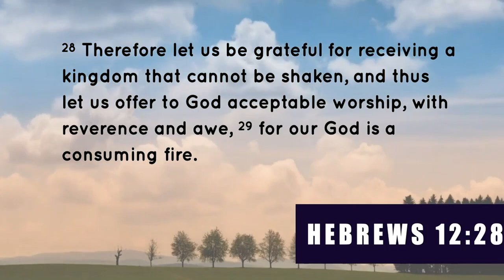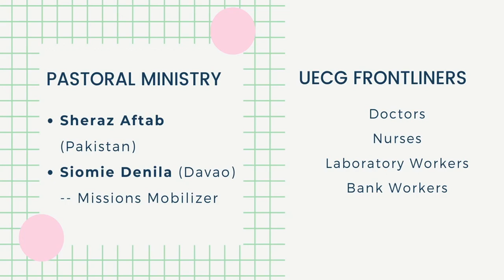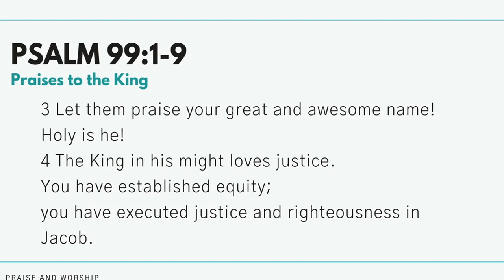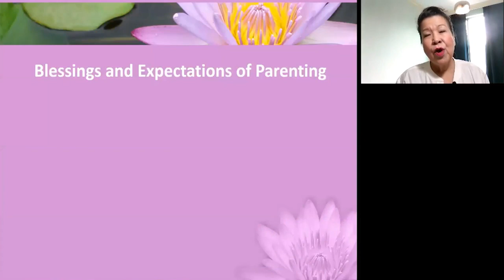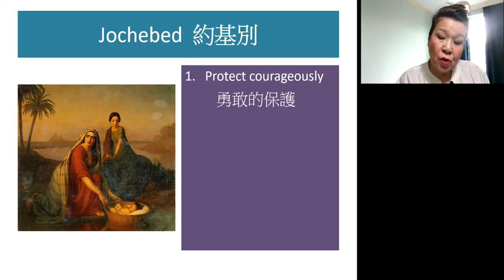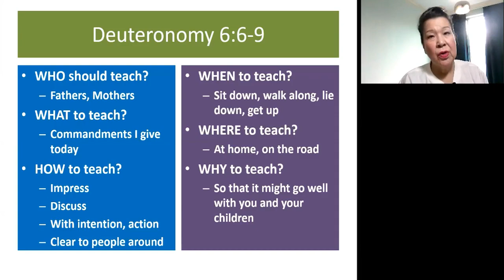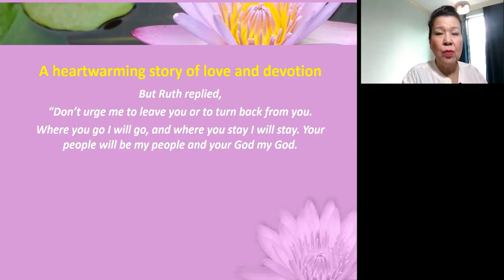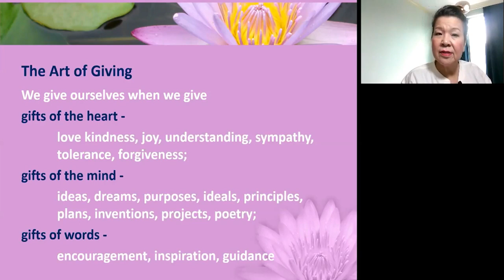Roots & Wings - Grace Shangkuan Koo, Ph.D., UECG May 10, 2020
Happy Mother's Day to all Mothers!

Today we will be looking at what Deuteronomy 6:6-9 say about being a good parent.